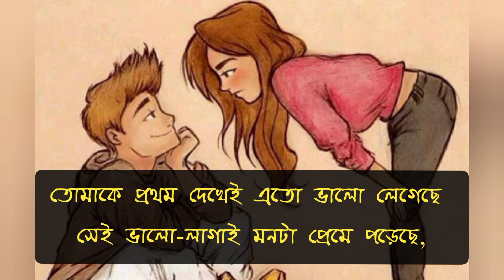Tomake prothom dekhei| Tomake prothom dekhei lyrics|তোমাকে প্রথম দেখেই | Dadar Adesh|Prasenjit|Anu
Tomake prothom dekhei| Tomak prothom dekhei lyrics|তোমাকে প্রথম দেখেই | Dadar Adesh|Prasenjit| Anu Chowdhury |

Flim - Dadar adesh
Song - Tomake prothom dekhei
Singer - Kumar Sanu & Alka yagni
Cast -Prosenjit & Anu - others

তোমাকে প্রথম দেখে
তোমাকে প্রথম দেখেই এতো ভালো লেগেছে
তোমাকে প্রথম দেখেই লিরিক্স
তোমাকে প্রথম লিরিক
tomak Prothom dekhei
tomak Prothom dekhei lyrics
tomake Prothom dekhei ato valo legeche
tomak prothom dekhe ato valo lege se
tomak prothom dekha